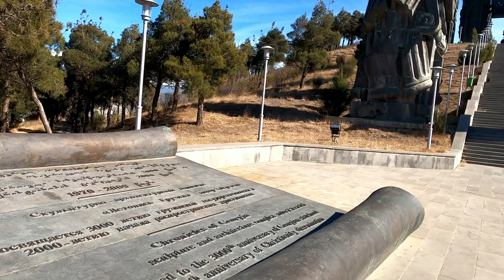CHRONICLE OF GEORGIA | Awesome things to do in Tbilisi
A virtual tour of the Chronicle of Georgia, a unique monument in Tbilisi, Georgia.